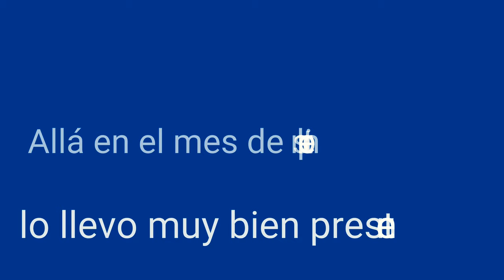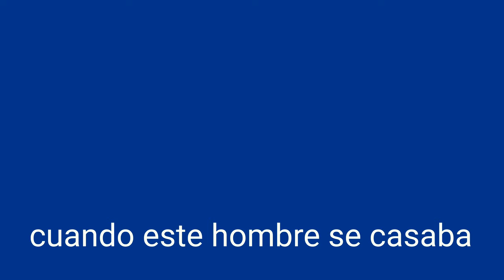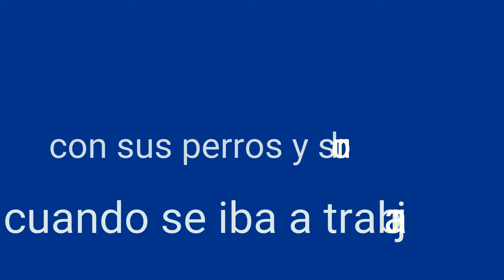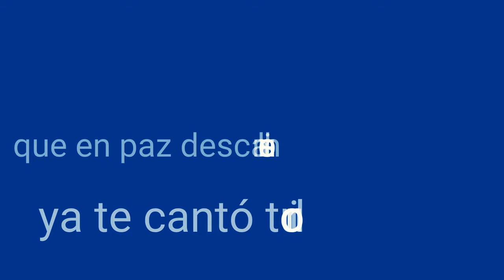Karaoke corrido a Andrés Román